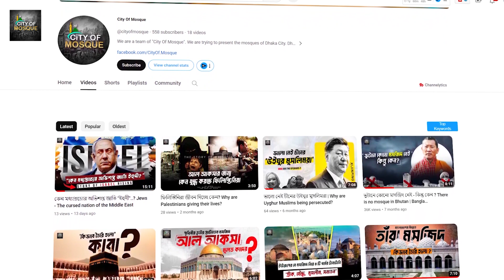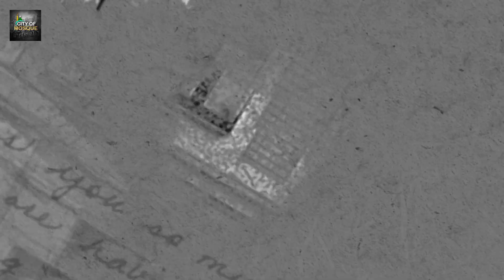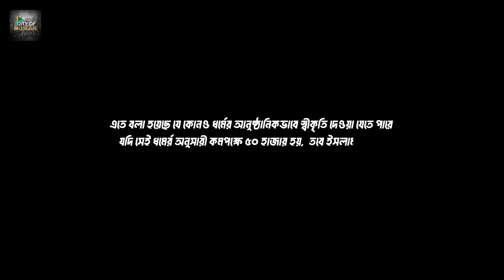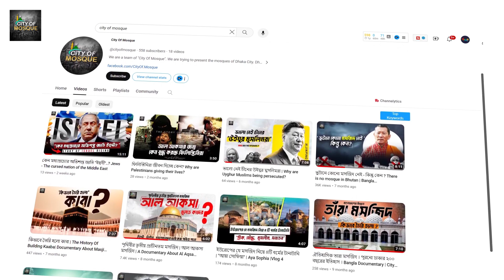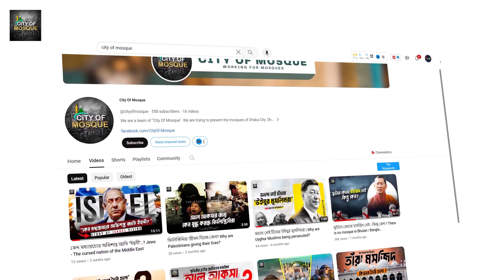ইউরোপের দেশ স্লোভাকিয়াতে কেন মসজিদ নিষিদ্ধ? No Mosque in Slovakia-But Why?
ইউরোপের দেশ স্লোভাকিয়াতে কেন মসজিদ নিষিদ্ধ?  No Mosque in Slovakia-But Why? - City Of Mosque | Bangla Documentary 2024

Script: Sahinur Rahman
Voice: Toufique Tuhin
Edit & GFX: Mohammad Mahfuz